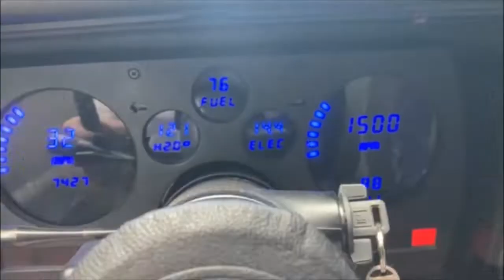Camaro About Town Freaking out the Establishment 1983 Style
quick drive with the super loud 1983 Camaro
freaking out the establishment!!! if NOT then we can offend the establishment with loud noises and musky odors!